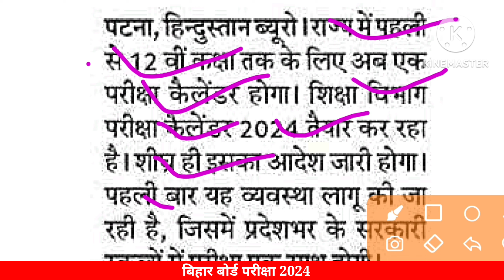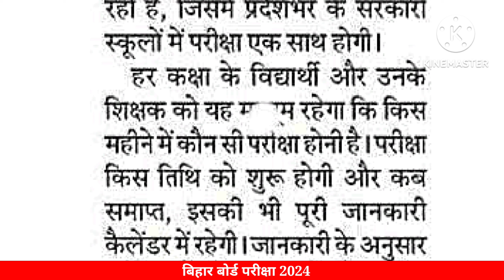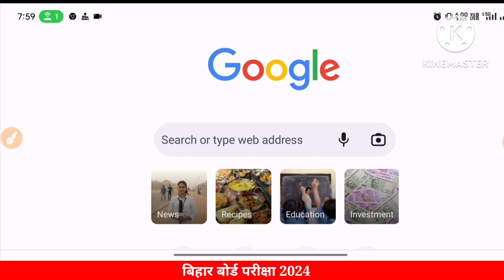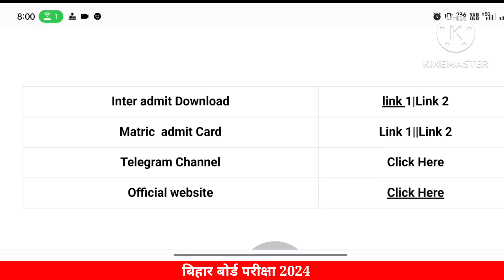Bihar Board Matric Inter Exam Date 2024| Inter Final Exam Date 2024|| matric Exam Date Declared 2023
मैट्रिक इंटर डमी एडमिट कार्ड डाउनलोड करें

मैट्रिक इंटर बोर्ड परीक्षा 2024 व्हाट्सएप ग्रुप

मैट्रिक इंटर टेलीग्राम ग्रुप चैनल

मैट्रिक इंटर व्हाट्सएप ग्रुप चैनल

Inter Exam Date Declared 2024
Bihar board Matric dummy 2024
Bihar board inter Exam Date 2024
Bihar board 12th Exam Date Declared 2024
bihar board matric final Exam Date 2024